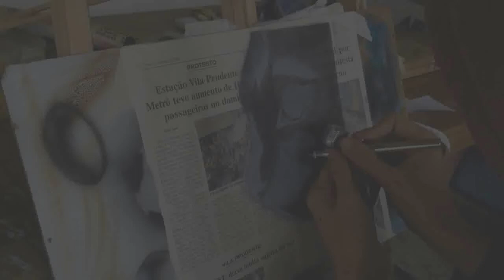4 DICAS PARA você Fazer AEROGRAFIA em menos de 7 DIAS!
Quando iniciamos na aerografia uma das grandes dificuldades é encontrar uma referencia que temos certeza que podemos executar, por mais que uma referencia pareça ser fácil de se realizar é onde que nos deparamos com as primeiras dificuldades.

Porem nem sempre uma referencia que parece ser complexa é de fato complexa, tudo depende das técnicas que se utiliza para realizar a arte e conseguir obter os resultados conforme vamos executando, uma dica que gosto de passar para meus alunos é:

quanto mais formas geométricas mais fácil de se pintar.

As formas geométricas nos permiti riscar e executar uma pintura de uma referencia de forma mais simples e segura pois tudo depende de uma observação que não vai além do objeto onde vamos pintar.

Para ilustrar para você como melhorar suas habilidades e aumentar sua performance na aerografia e conseguir evoluir o nível dos seus trabalhos e poder praticar degradê, luz e sombra entre outras técnicas importantes que mencionarei a seguir.

Vou usar 4 tipos diferentes de referencias que vão fazer você ter um olhar diferente para praticar e poder escolher a melhor referencia e conseguir se manter em evolução constantemente.

🎯 Nossa Missão?